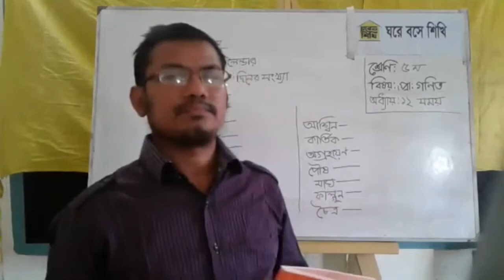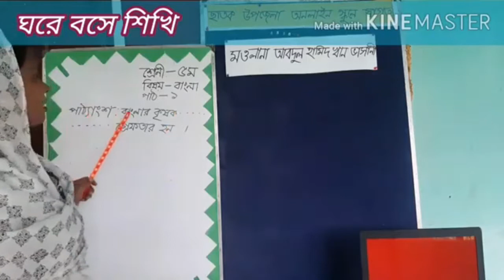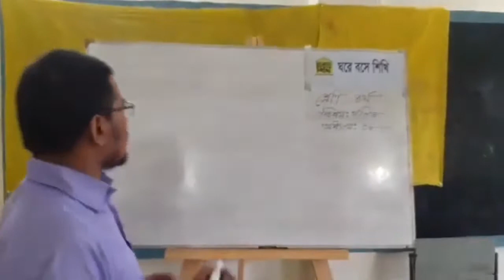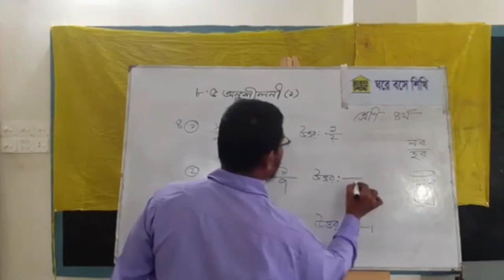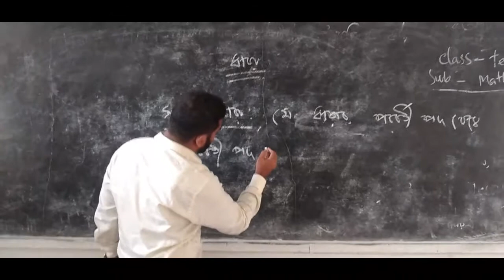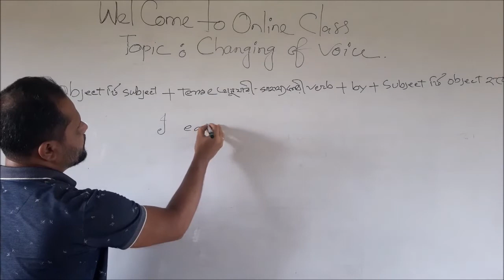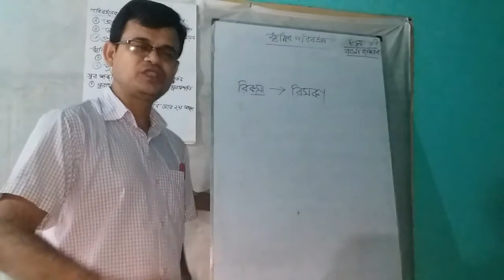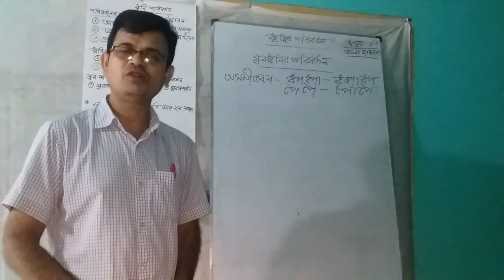Sunday 04 10 2020